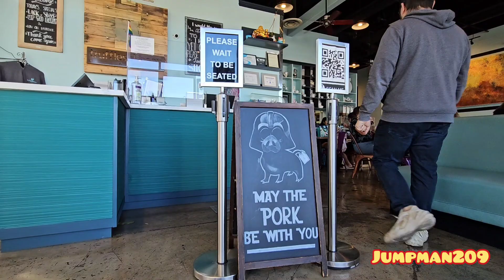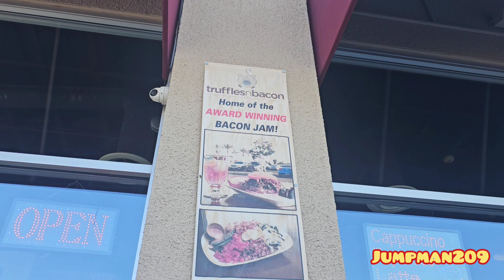Truffles N Bacon - Las Vegas, Nevada - Breakfast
Described as "Truffles n Bacon Cafe serves American comfort food with a twist."

Awesome food and awesome staff...the wait time was minimal...make a reservation or join the waitlist through Yelp or Google

Had some fusion selections with a Filipino twist...definitely recommend Check them out!!